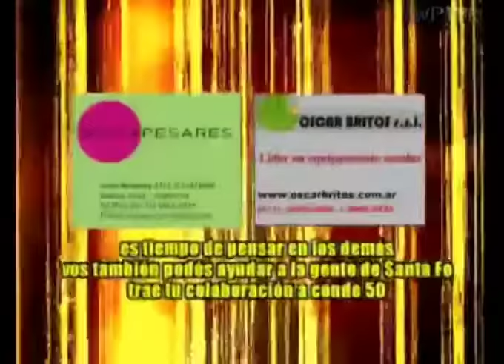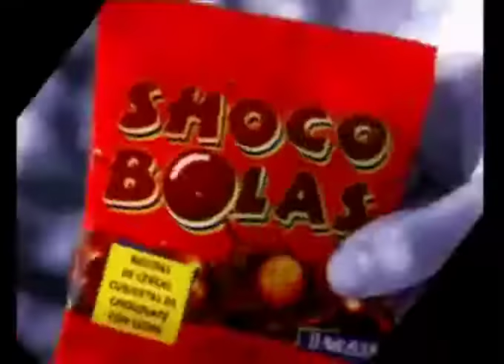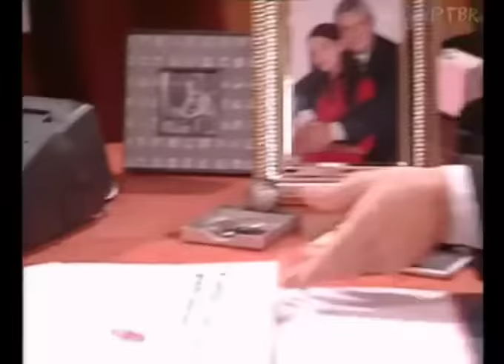Rebelde Way II - Capítulo 40 LEGENDADO PT-BR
Segunda temporada legendada em português da novela argentina Rebelde Way transmitida entre 2002 e 2003.